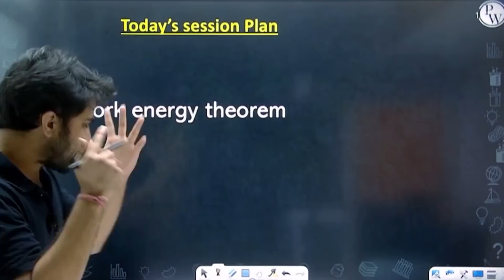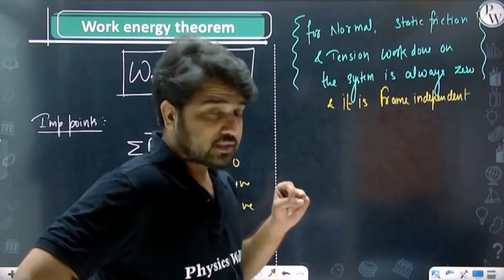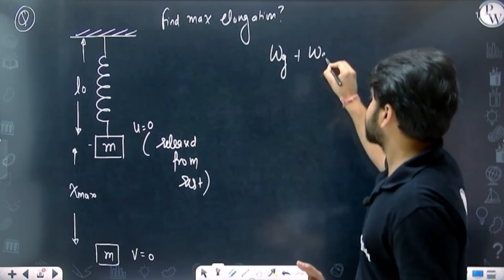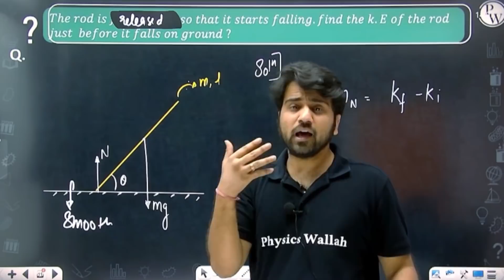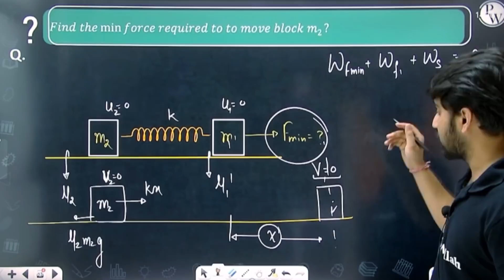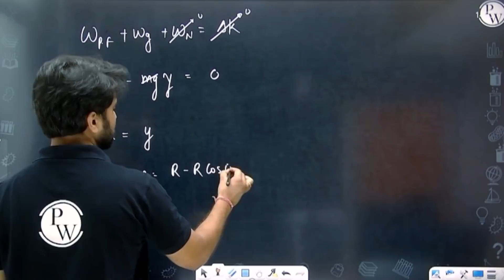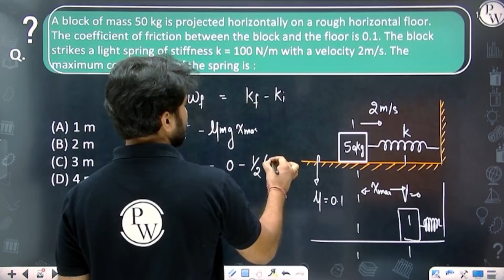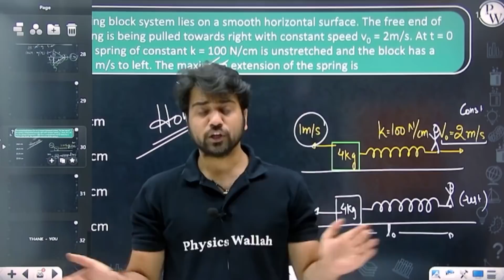Work, Energy and Power 03 | Work Energy Theorem | Class 11/JEE | RAFTAAR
In this ongoing RAFTAAR JEE Batch, Nikhil Dhabhai Sir of PhysicsWallah is explaining to you about the Work, Energy and Power.

•        Spring Mass Questions

▶️Monday to Saturday :
Physics - 04:00 PM
Mathematics - 06:00 PM
Chemistry - 08:00 PM
▶️ Sunday :